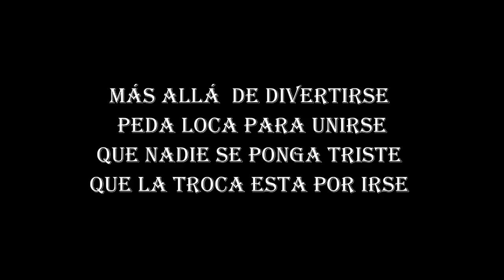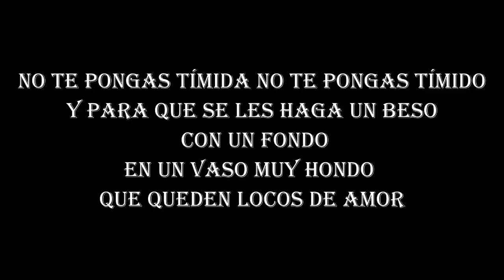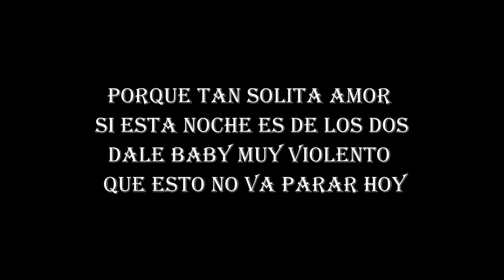Joss Yeah - Peda Loca (Amor de la calle)